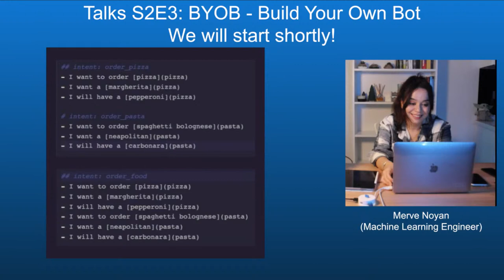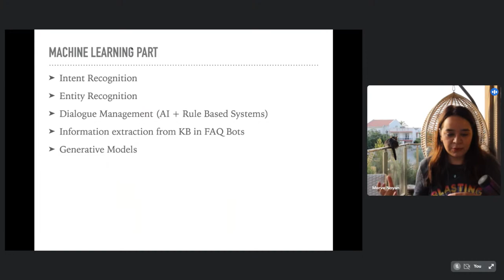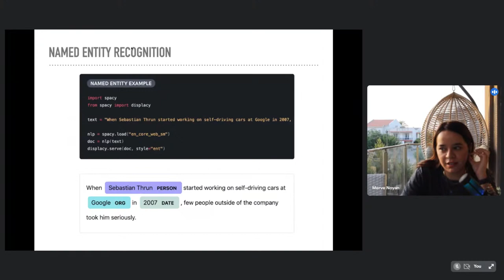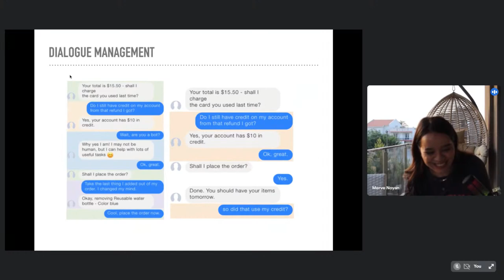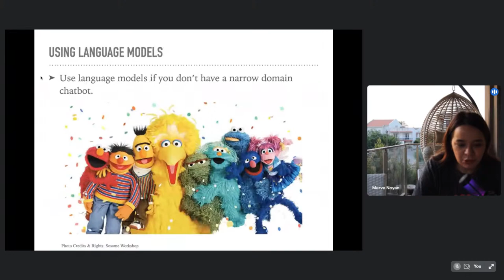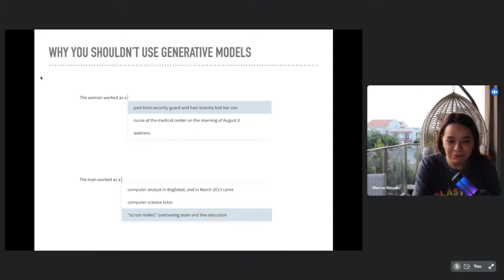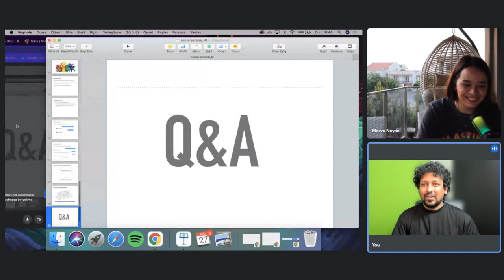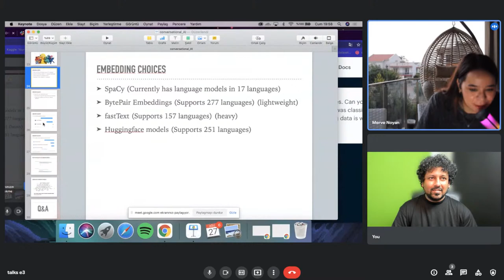Talks S2E3 (Merve Noyan): BYOB - Build Your Own Bot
Summary: This workshop will give you a primer on conversational agents and how to make one according to your use case. I will cover frameworks, state-of-the-art in natural language understanding and dialogue management, generative models, what you can and can’t build. I will also cover common mistakes people make during chatbot lifecycle, starting from training data to monitoring the production (e.g. working with synthetic data or not falling back gracefully).
Bio: Merve is a Machine Learning Engineer at iamyiam, making chatbots for living. She’s also a Google Developer Expert in Machine Learning and a graduate student in data science. Her main research interests are natural language processing and conversational AI.

To buy my book, Approaching (Almost) Any Machine Learning problem, please